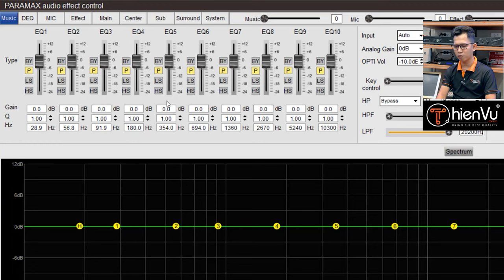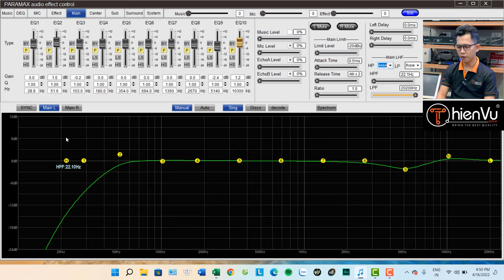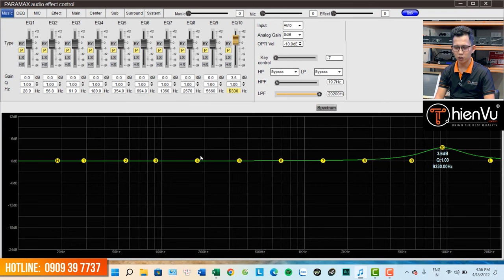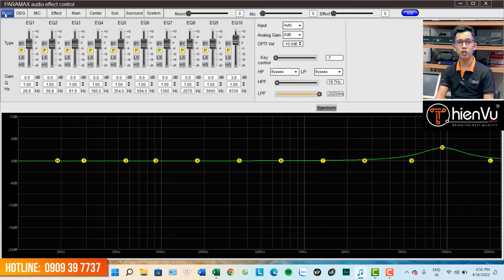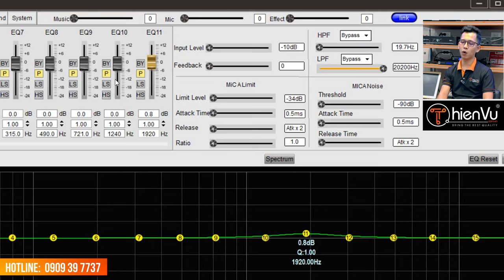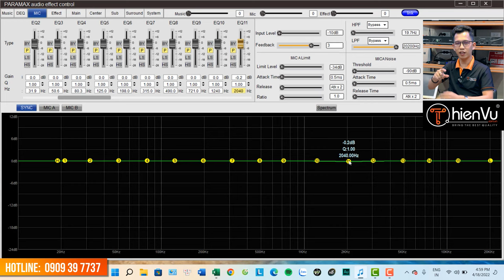Hướng Dẫn Chi Tiết Các Bước Và Quy Trình Xử Lý Vang Số | Thiên Vũ Audio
Bạn đã biết cách chỉnh vang số chuyên nghiệp như các chuyên gia kỹ thuật chưa?
Hãy để Thiên Vũ Audio mách bạn các bí quyết cân chỉnh cực "xịn"